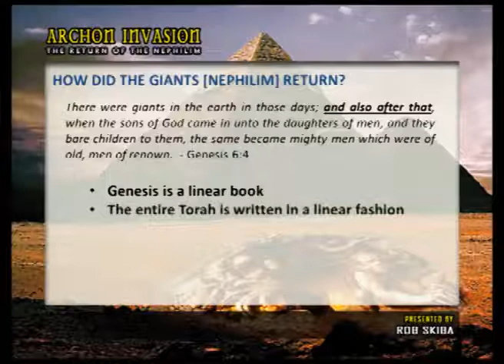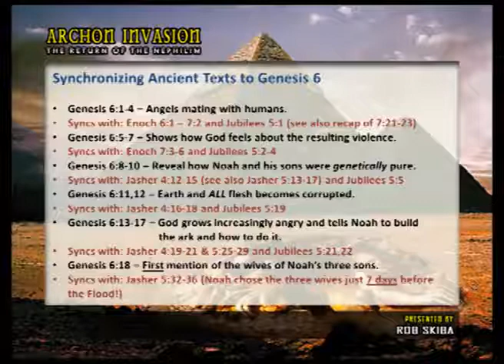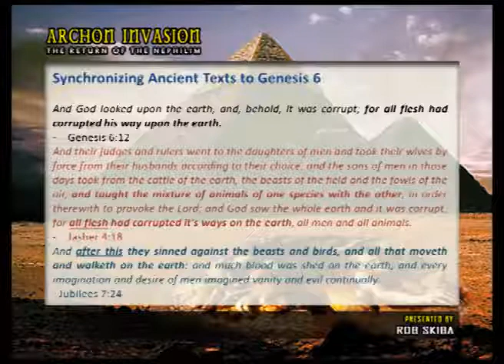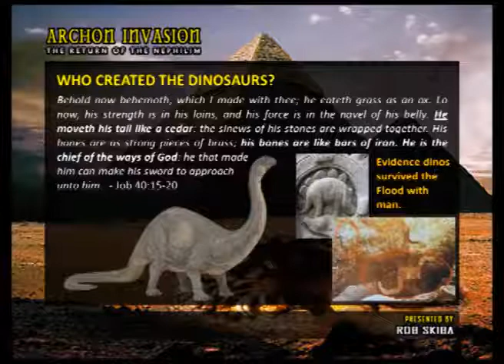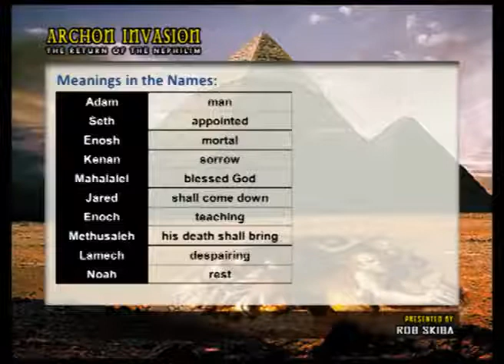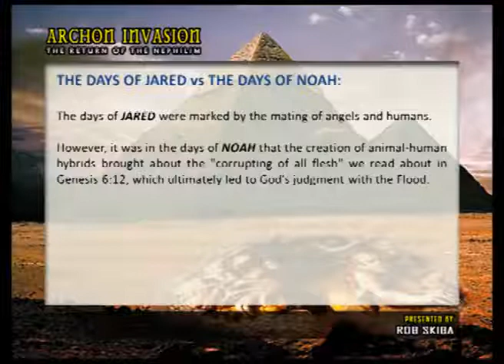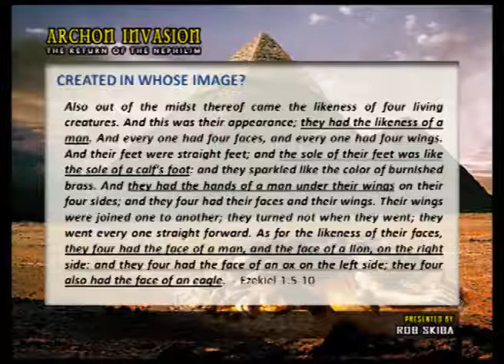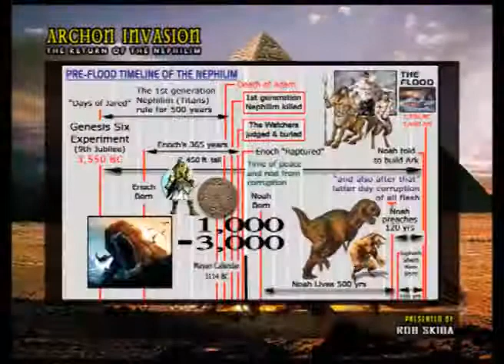How did the Nephilim return BEFORE the Flood - Rob Skiba